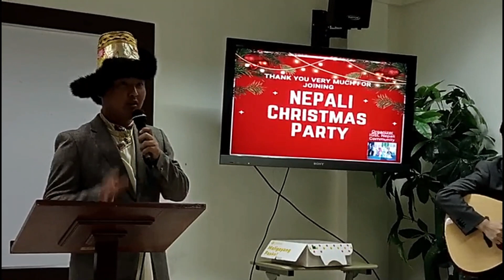IGSL Nepali Christmas Celebration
It seems that Christmas time is here once again,
 and it is time again to bring in the New Year.
 We wish the merriest of Christmas to you and your loved ones,
 and we wish you happiness and prosperity in the year ahead.